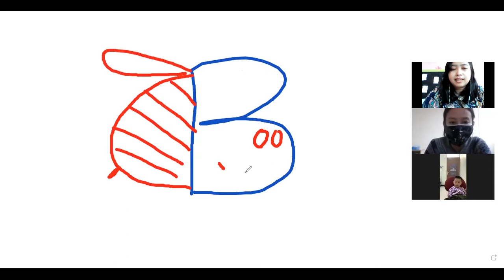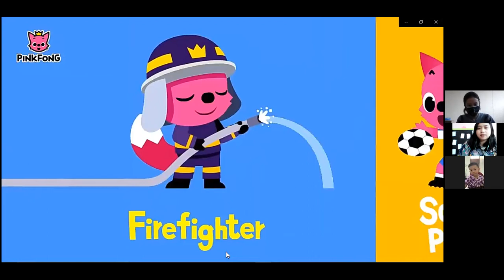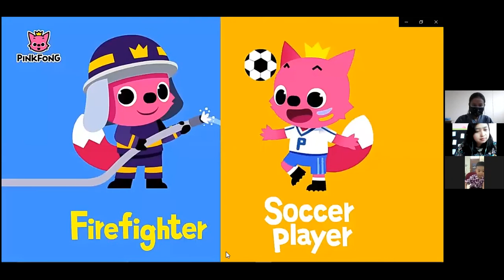Zoom of Nursery's Class-session 2 on Wednesday, May 5th 2021